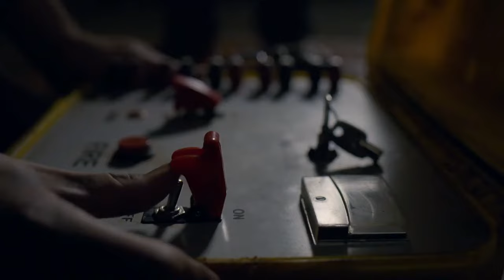Ben Bela Boehm 2019 Better Call Saul, AMC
Season 4, our arrival and us digging out the super lab for Walt and Jess...
thanks to AMC for letting me use this for my reel.